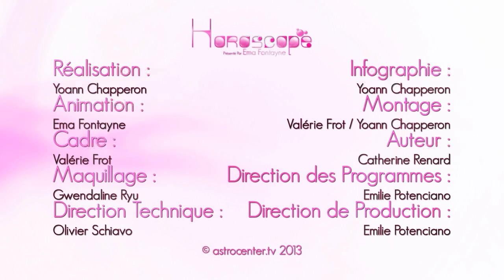Ema Fontayne vous présente votre Horoscope du 15 Février 2014